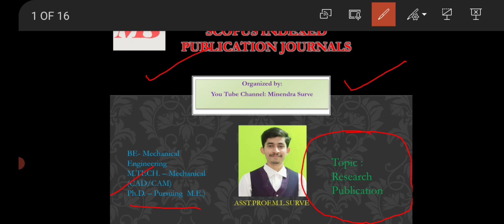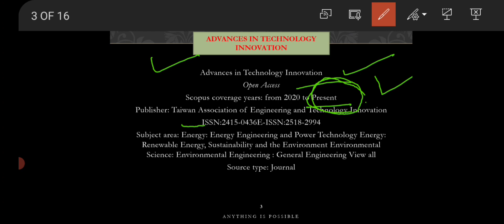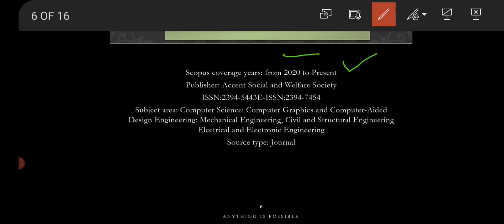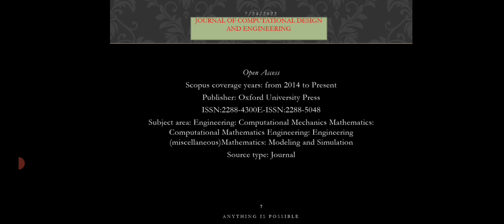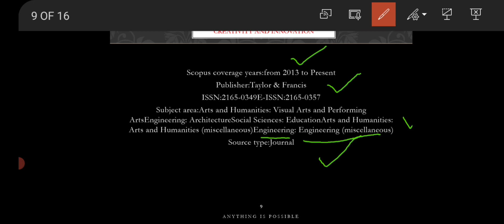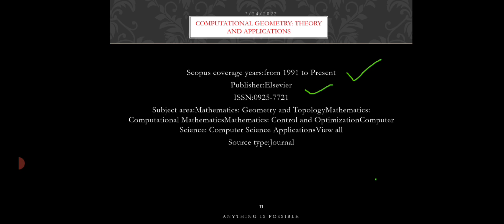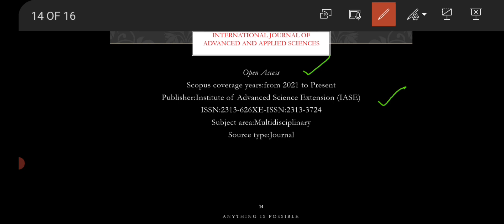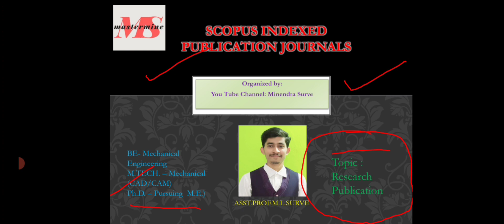Published Your Research Article in Scopus Indexed Journal